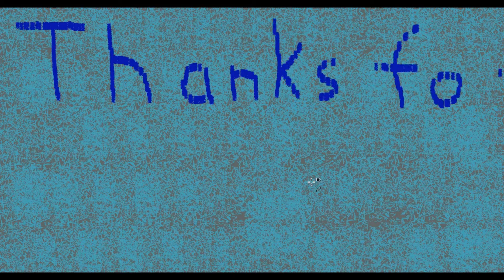Lets play Minecraft #10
Today we work on the bio domes, as well as grind for some smelting materials. Our journey takes us to a coral reef as well as a jungle and mesa biome!

P.S. I left the mic off by mistake so this episode is going to be more of a progression video.